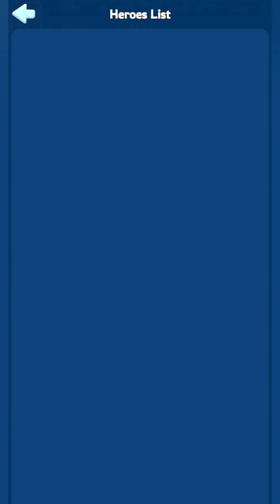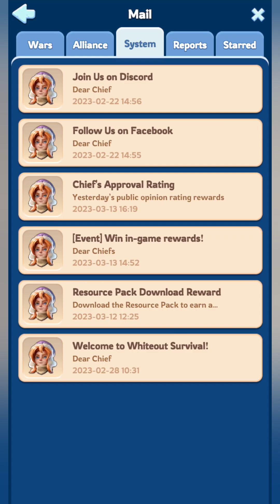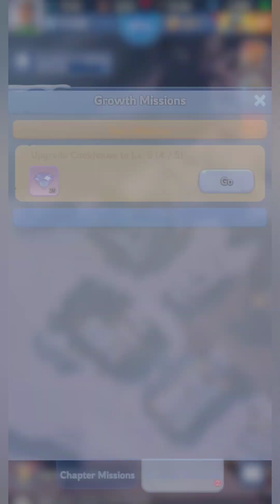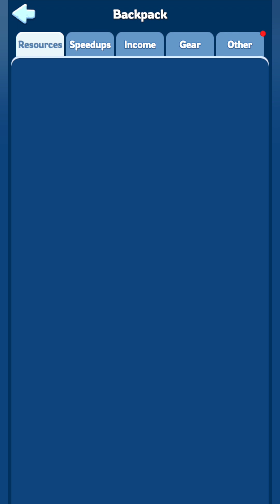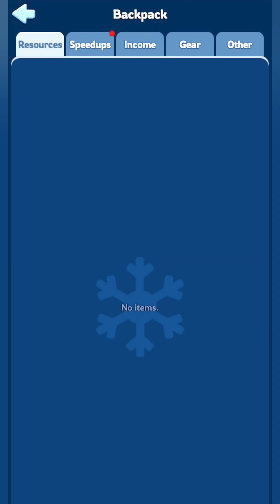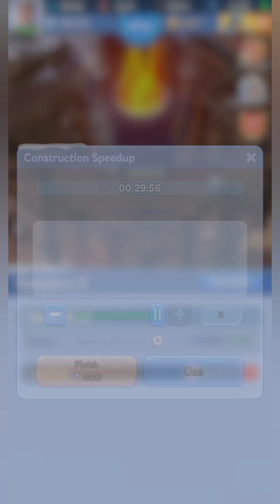Whiteout Survival - Guide Furnace 6 Lvl | NEW Heroes | Building Iron Mine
Idleness, strategy, survival - experience all three in the icy wastelands!

Welcome to 4U Walkthrough

I upload new iOS android gameplay walkthrough daily.

Happy viewing!